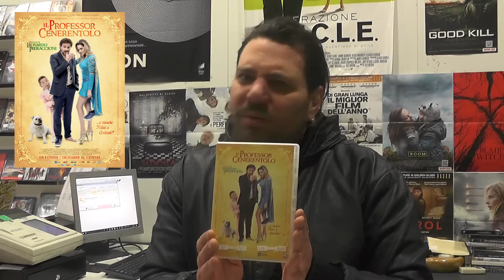I Consigli di Frusciante: Febbraio 2017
▼▼CONTINUA SOTTO▼▼

Per pagare le bollette gestisce un videonoleggio dal nome significativo: Videodrome.

Lista dei film citati:
Mine - 00:22
L'odio che uccide - 10:22
White Bird - 16:37
Una pura formalità - 23:25
Lords of Dogtown - 26:58
La notte dei demoni - 31:18
Seduzione Fatale - 36:00
Spin Out - 40:49
Il Professor Cenerentolo - 46:04